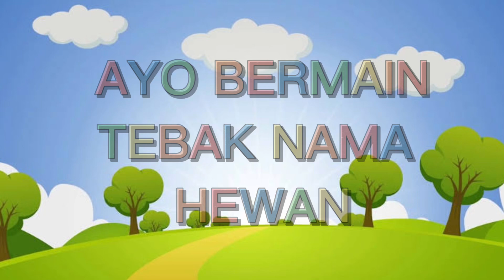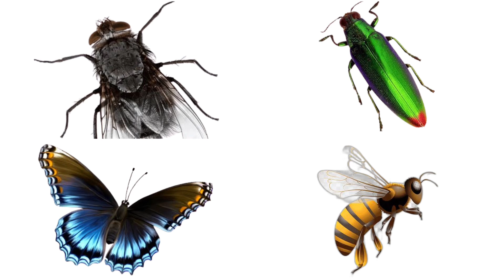BELAJAR MENGENAL NAMA HEWAN SERANGGA UNTUK ANAK, KUPU KUPU, LEBAH, KUMBANG, BELALANG, JANGKRIK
belajar mengenal hewan peliharaan,
belajar nama-nama binatang,
belajar hewan anak anak,
belajar binatang untuk bayi,
nama nama hewan peliharaan,
nama hewan peliharaan,
edukasi binatang untuk anak,
mengenal hewan peliharaan dan suaranya,
belajar hewan untuk anak anak,
hewan nama hewan hewan,
nama hewan bahasa inggris,
lagu belajar mengenal hewan,
lagu belajar hewan,
suara hewan hewan peliharaan,
nama nama hewan dan binatang ternak,
nama nama binatang bahasa indonesia dan inggris,
suara bebek,
suara induk ayam,
suara domba,
suara babi,
suara ayam jantan,
suara kalkun,
suara keledai,
suara kuda,
suara sapi,
suara kambing,
suara kucing,
suara anjing
animals,
animals video,
animals for kıds,
animals song,
animals bahasa indonesia,
animals binatang,
animals bird